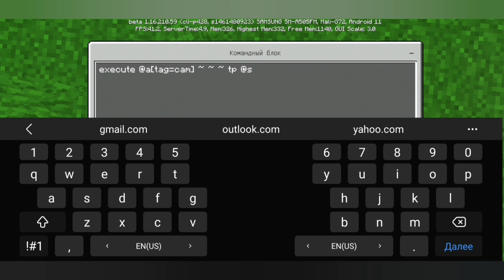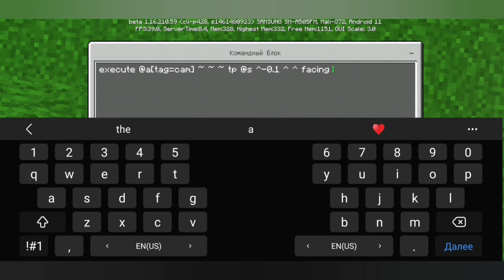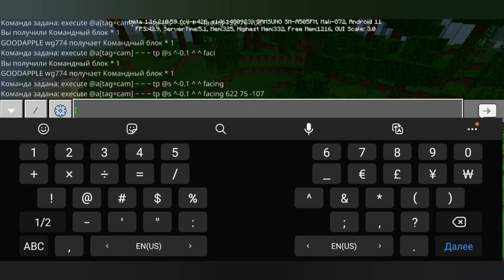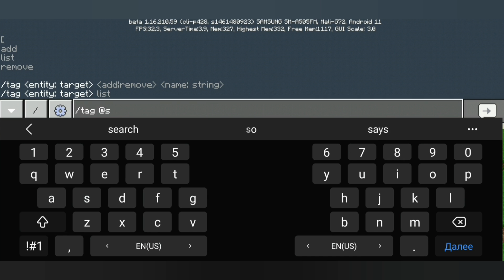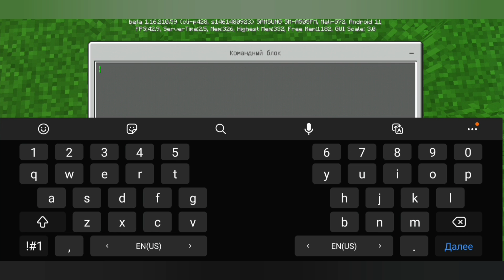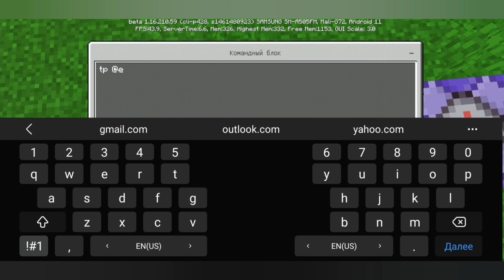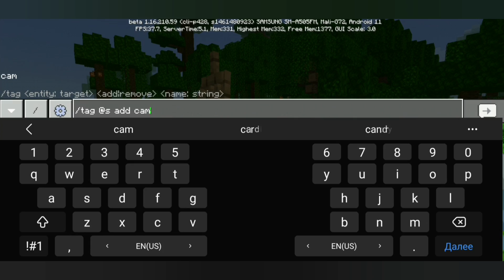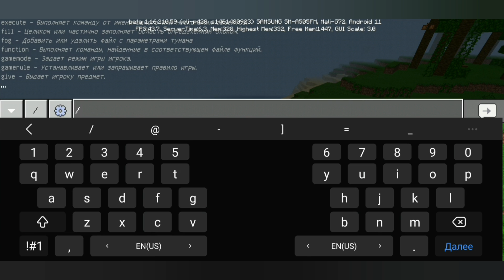КАК ЗАПИСАТЬ ТАЙМЛАПС В МАЙНКРАФТЕ/САМЫЙ ПРОСТОЙ СПОСОБ 😱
В этом ролике ты увидишь как делаются красивые ТАЙМЛАПСы в Майнкрафте
НЕ ПРОПУСТИ:
Ребят, в каждом видео я делаю бесплатную рекламу👍
Условия:
Написать нормальный комментарий и в конце написать: участвую

Всем огромное спасибо что вы со мной и поддерживаете меня.Ну а если ты ещё не нажал на эту красную кнопку, то скорее пробей по ней с пятки и присоединяйся к нашей family майнкрафтеров и пабджеров👨‍👧‍👦. С нами весело и интересно, не пожалеешь🙂 Канал ещё очень молодой, так что давайте его продвигать вместе👨‍👧‍👦😎🎮